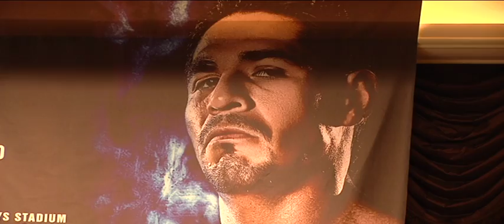P vs M Story